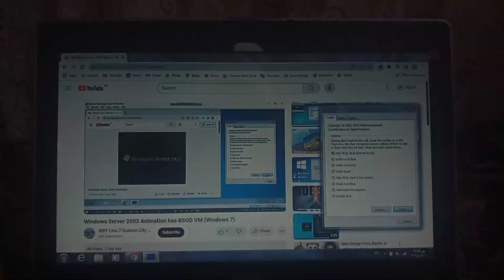MRT Line 7 Quezon City Love OS Has BSOD #23